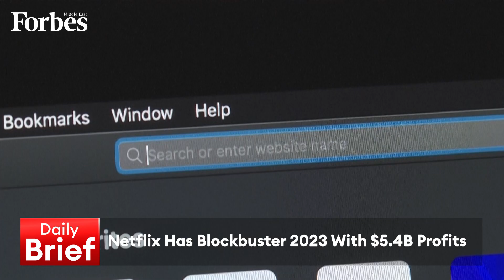Midday Brief 24-01-2024 | ADIB’s 2023 net profit soars 45% to record $1.4 billion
ADIB’s 2023 net profit soars 45% to record $1.4 billion & Egypt’s economic growth forecast lowered to 3.5%, on the DailyBrief with Ramia Farrage